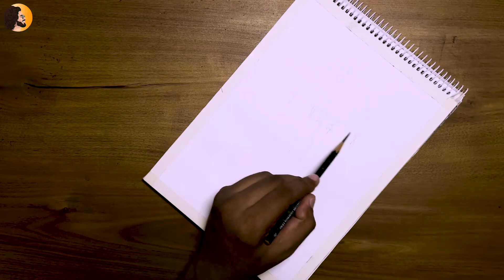DAY - 22 MONOCHROME PORTRAIT STEP BY STEP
Today video is Nature monochrome portrait painting.
Art by Sukhmoy Bagh
Editing - Sukhmoy Bagh